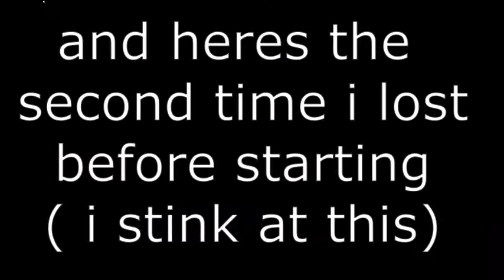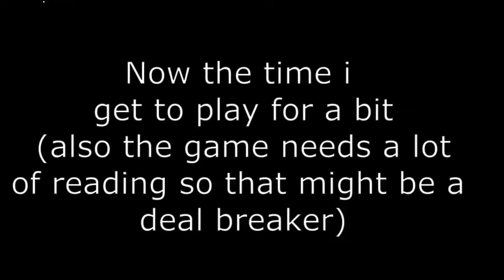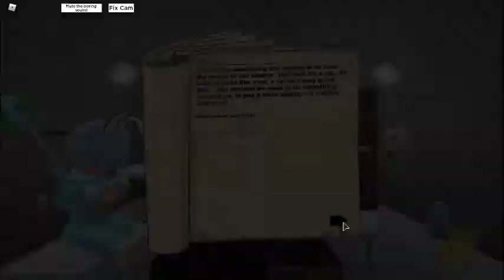Top 5 Most Underrated Roblox Games part 3